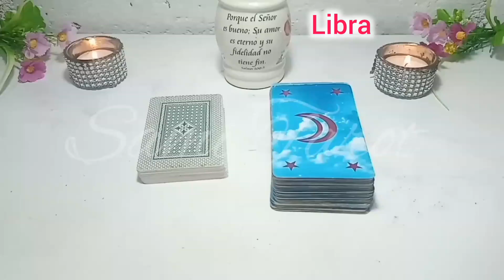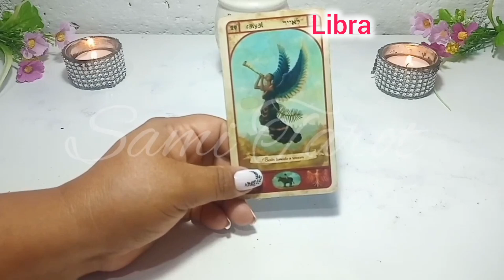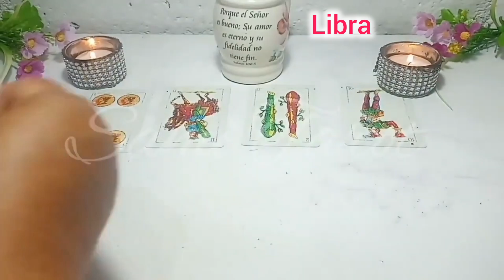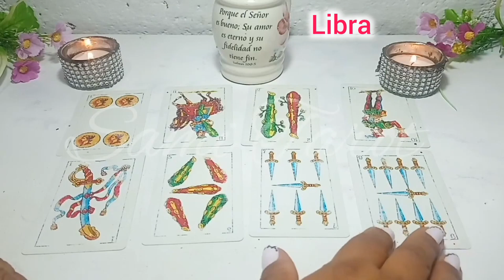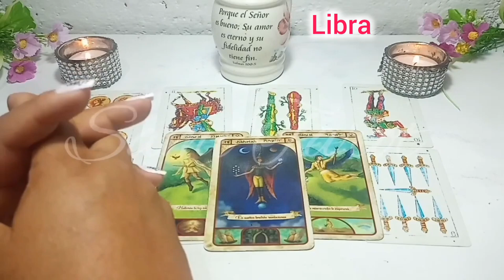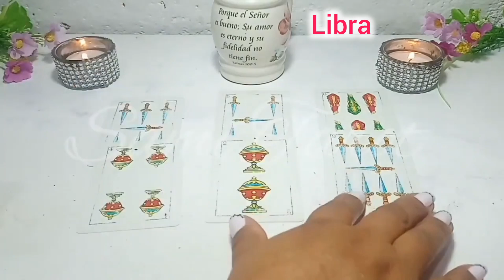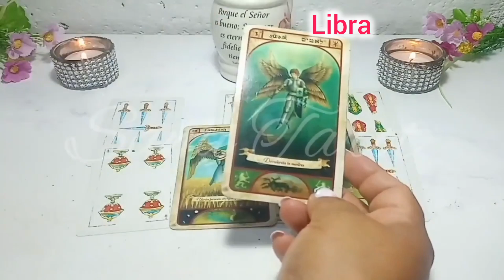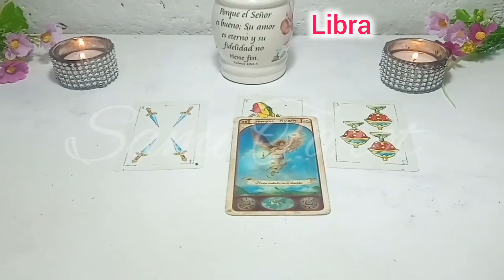Libra ♎️ESA PERSONA EN VERDAD QUIERE LUCHAR POR TU AMOR❤️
🌼🌼🌼SAMI🌼🌼🌼